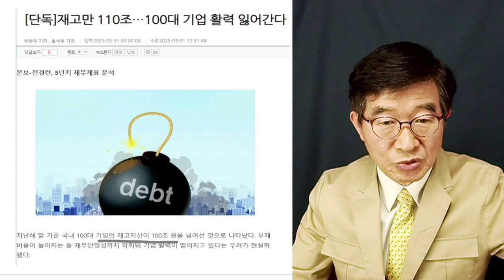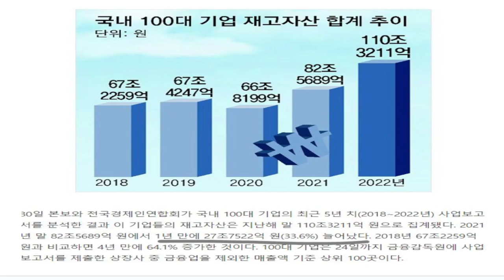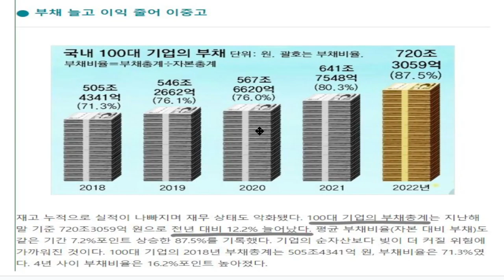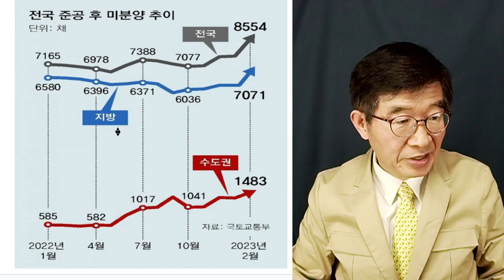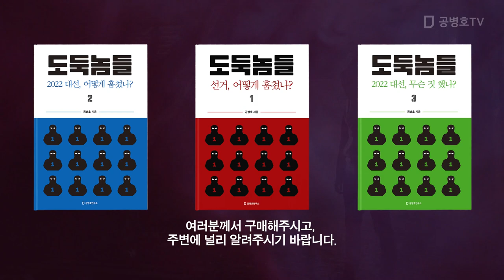살얼음판, 현장 경기 / 100대 기업들조차 시름시름 / 급증하는 재고, 추락하는 영업이익 [공병호TV]